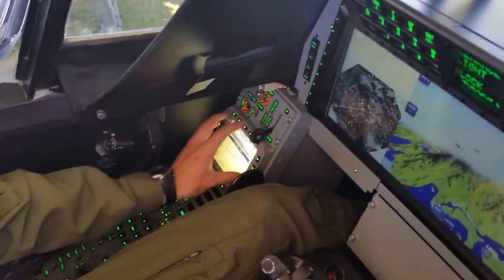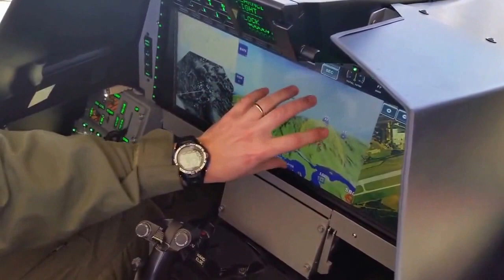Piloto da Força Aérea Brasileira apresenta cabine do caça Gripen NG